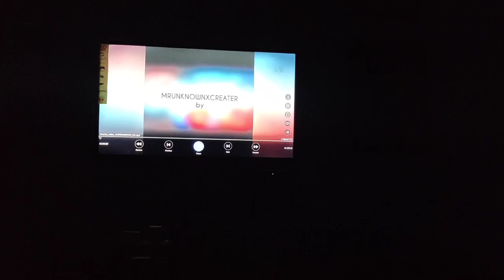links are live for Snowdrop ❄️😊😊😘😘😘 || watch snowdrop at your home 😊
ABOUT MRUNKNOWNXCREATER
mrunknownxcreater aka ashwani kumar G is a fanboy of korean culture.

whatsapp link is in the discription.

final Note:-
some edits are not mine.